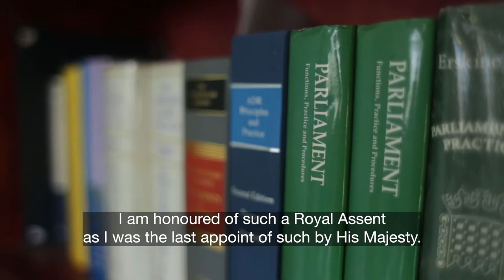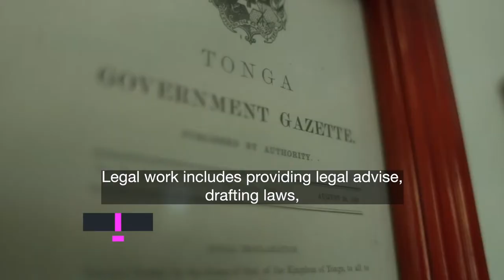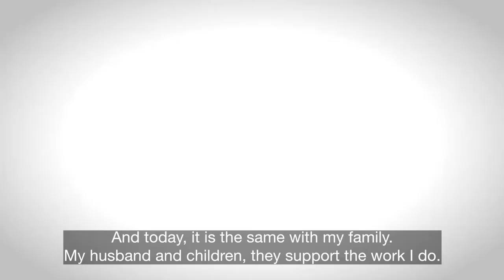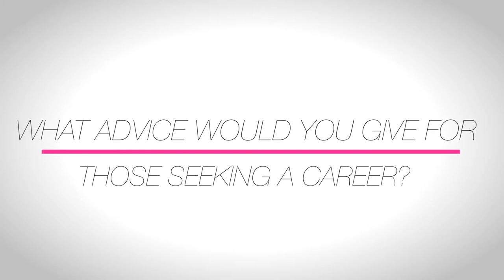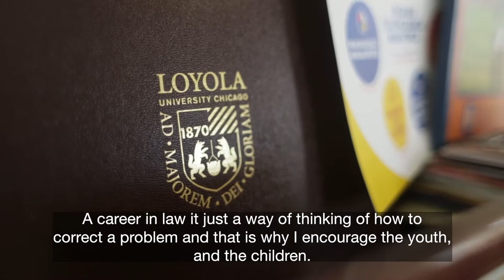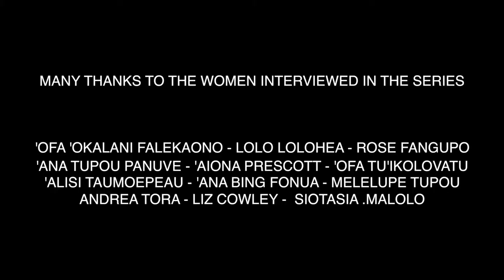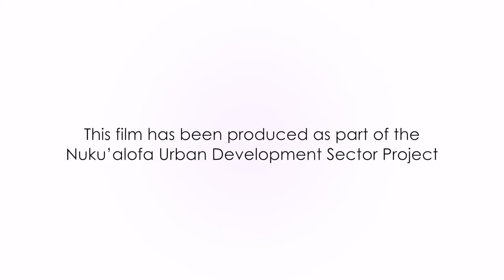Women of Tonga (8) - 'Alisi Toumoepeau - Lawyer & prior Member of Parliament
'Alisi is a lawyer, and has been a member of parliament. In 1992, 'Alisi was appointed as the Solicitor General, and then was appointed by the King as the Attorney General and Minister for Justice from 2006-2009. Outside of Parliament, she has worked in her own legal practice, as well as working for the Government as a Prosecutor. 'Alisi is a strong supporter of women, and an example of a successful woman committed to her family, but also to her country.